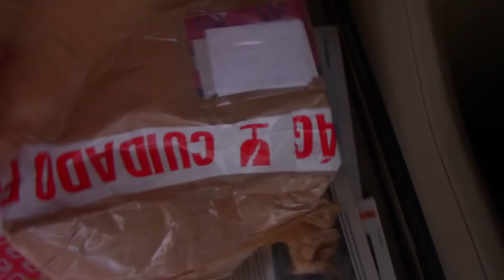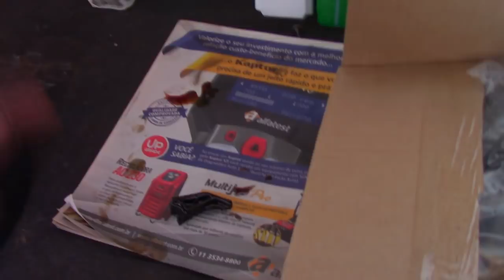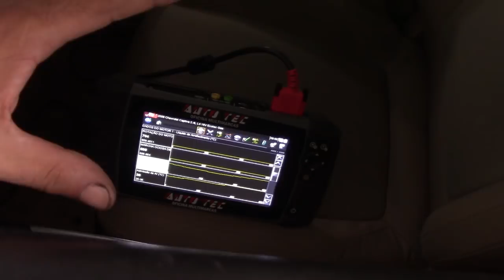CAPTIVA SPORT 2.4 TROCA DA BOMBA DAGUA E CORRENTE DE DISTRIBUIÇÃO